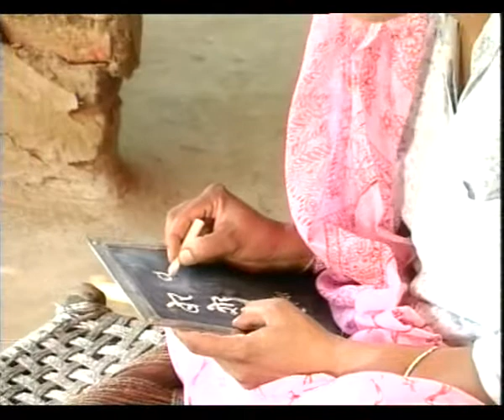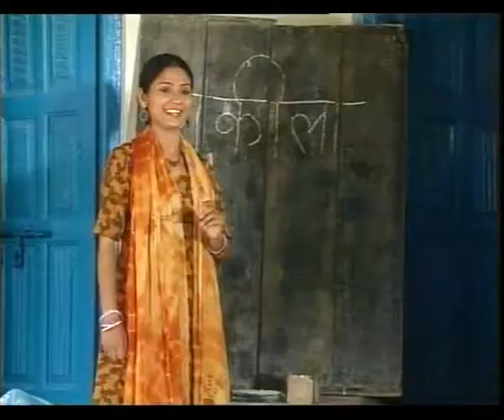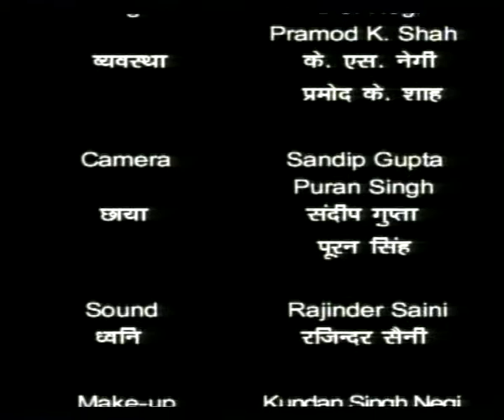PRARAMBH EP 3